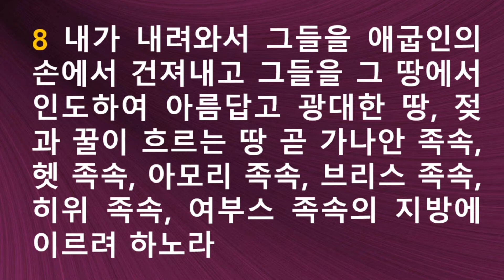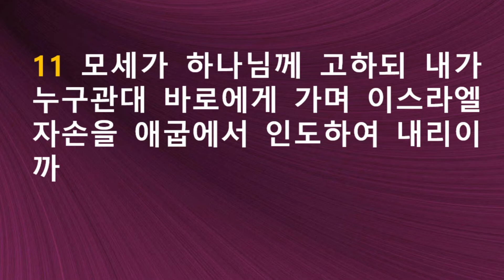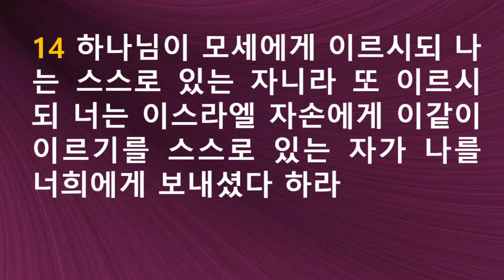심현찬 목사 (주일 예배) 2021-03-07